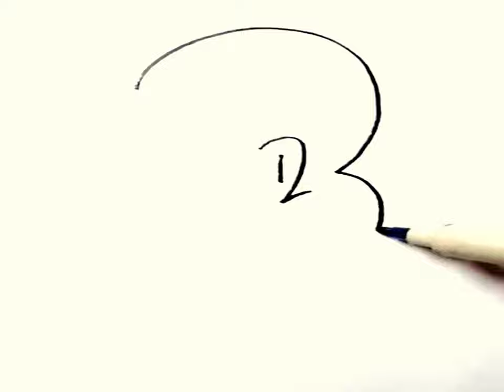Easy to draw pictures from numbers/Легко рисовать картинки из цифр/Raqamlardan rasmlarni chizish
@Pencil_official Easy to draw pictures from numbers/Легко рисовать картинки из цифр/Raqamlardan rasmlarni chizish